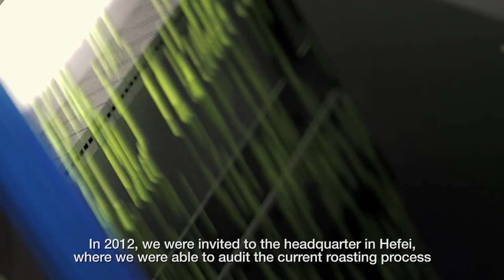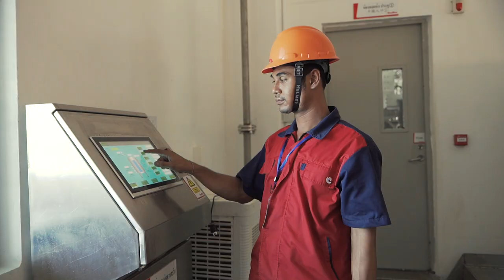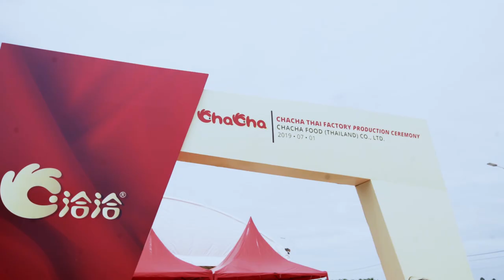Sunflower Seed Snacks, from China to Southeast Asia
ChaCha Food detailing why they choose Bühler as a partner to setup their first production plant outside of China.